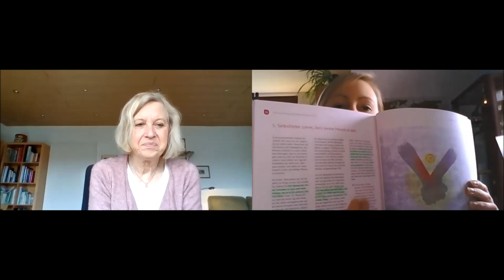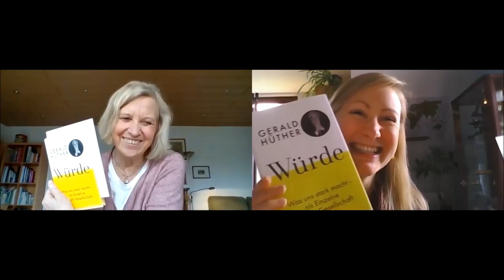Gesundheits-Büchertalk Teil 1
Die besprochenen Bücher:
Yoga gegen dunkle Tage von Karo Wagner
Dumm wie Brot von Dr. David Perlmutter
Dr. John Douillard: Esst Weizen!
Gerald Hüther: Würde
Life on the Edge: The Coming of Age of Quantum Biology, Jim Al-Khalili, Johnjoe McFadden

Ursula Rothamel ist Physikerin, Restauratorin & Gesundheits- und Angstcoach.
Dorothee Rund ist Biologin, Illustratorin & psychologischer Ernährungs- und Immunsystemcoach

Danke für deine Unterstützung, lass uns die Botschaft verbreiten und die Freude am Essen und am Leben zurückbringen!

Lass uns in Kontakt bleiben, damit ich mit dir meine neuesten Erkenntnisse teilen kann, von denen ich denke, dass sie für dich unterstützend auf deinem Gesundheitsweg sind! Erhalte für den schnellen Einstieg mein kostenloses E-Book mit einer Übersicht über mein Konzept und wichtigen, praktischen Tipps direkt zum Umsetzen!